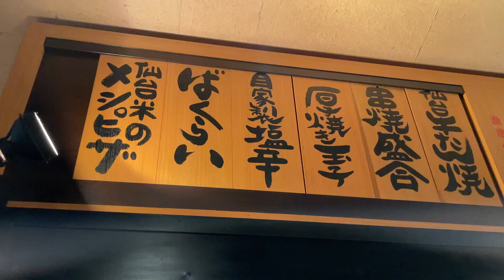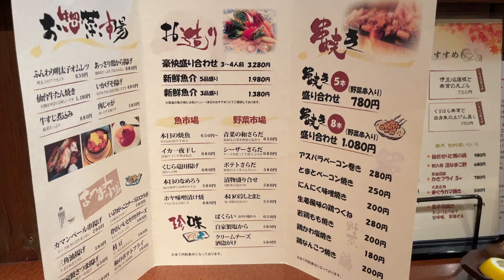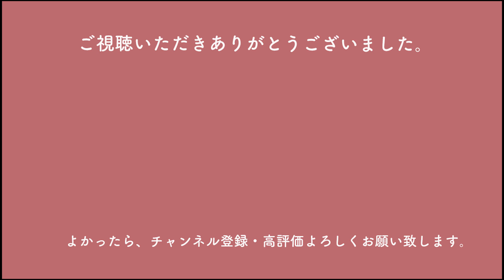【仙台一人飲み】女ひとり、鍋で呑む！仙台朝市からの朝採れ素材/宮城の食材【ぼっち】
🍺鍋の季節ですね♪今年初のせり鍋で一杯やってきました〜♪

🍀住所や営業時間等記載してみました。変更なども考えられますのでその点はご了承ください♬

＊3密にならないよう感染症対策をしっかりして行動しています。
＊外食を促進してはおりません。動画をご覧いただいて、行ったような気持ちになっていただけたり、家族ご飯や状況収束後の参考にしていただけたら嬉しいです。